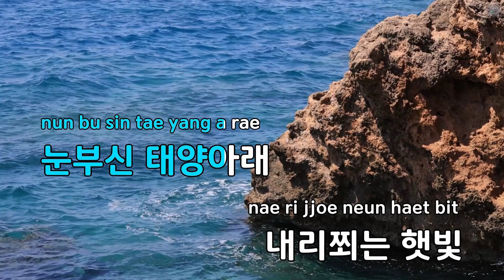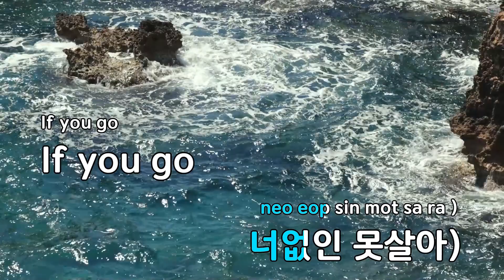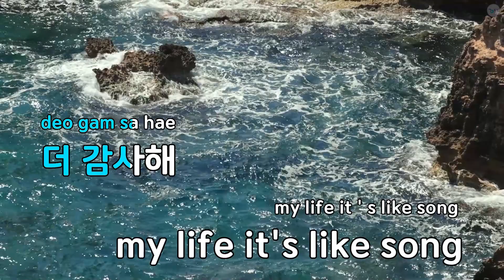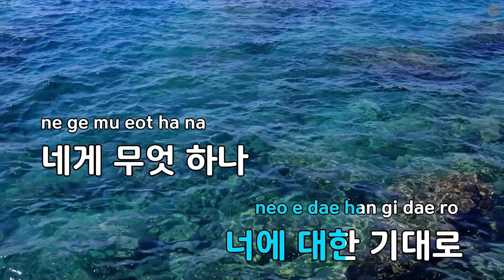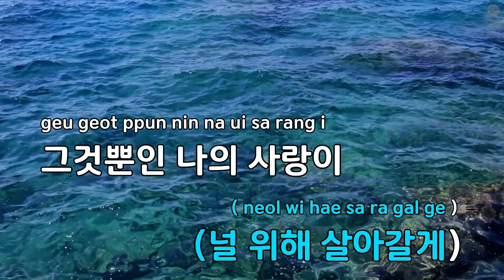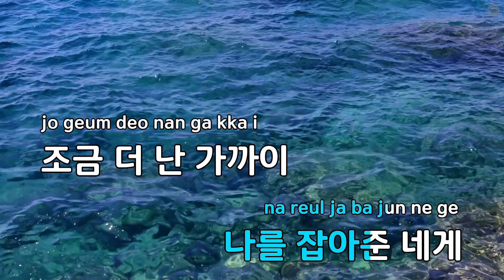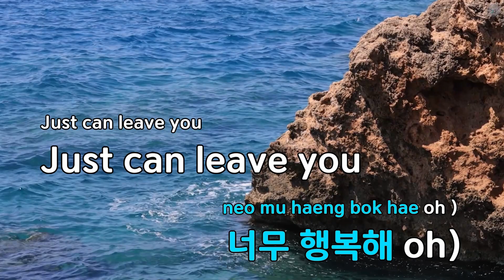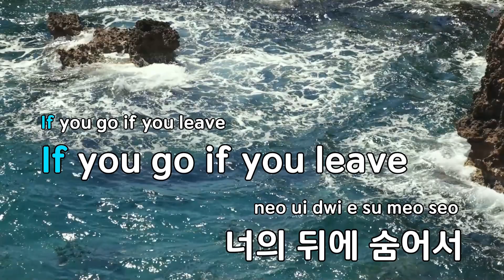[고음질 MR] 너에게 쓰는 편지 - MC몽 (KY.9808) / KY Karaoke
★ 곡 정보 ★
번호 : 9808
제목 : 너에게 쓰는 편지
가수 : MC몽
작사 : MC몽,MAYBEE
작곡 : 김건우,강효민

Copyrightⓒkeumyoung